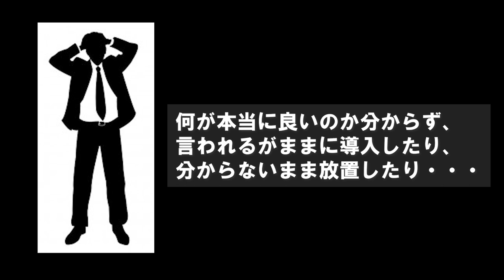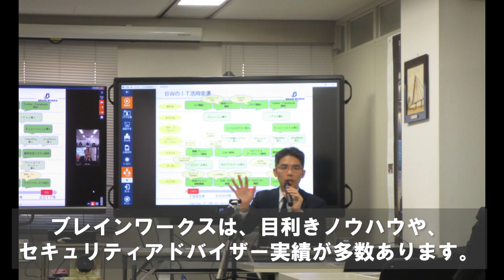ブレインワークスの情報セキュリティ支援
ブレインワークスでは「セキュリティ対策は乾布摩擦」であると考え、ツールよりも人を重視した対策をご提案しています。
また、日本のみならず新興国をはじめとしたグローバルでのセキュリティ対策を推進しています。

ぜひ、動画を最後までご覧ください。

株式会社ブレインワークス